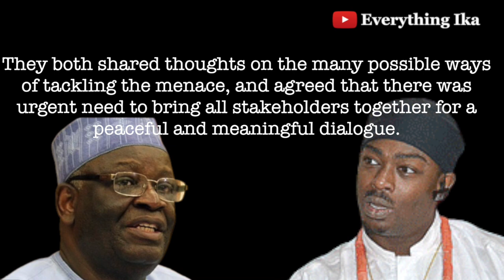Dein Of Agbor Kingdom Went To Abuja, To Discuss The Security Situation In Nigeria (Fulani Herdsmen)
His Majesty, Dr Benjamin Keagborekuzi I, the Dein of Agbor Kingdom was at the Presidency on Friday 18th June 2021, to meet with the Chief of Staff to the President, Ibrahim Gambari  to express his concern over the increasing tension in Nigeria; and particularly, the recent threat by some alleged Fulani Jihadist to cause mayhem in Agbor Kingdom and Asaba.

There was a letter apparently written by 'Fulani Herdsmen' to Dr Ifeanyi Okowa (Delta State Governor), threatening to attack Agbor And Asaba, Delta State, Nigeria.

While thanking the Chief of Staff for his unalloyed patriotism to Mr. President and the country, His Majesty stressed the need for all citizens to join hands towards the reduction of tension and uncertainties that pervade the Nation.

His Majesty and the Chief of Staff agreed that lessening the fear, tension and uncertainties in the country are crucial, as it will afford the Federal Government the much desired environment to seek for lasting solution to the worrying state of insecurity.

The Chief of Staff was visibly disturbed by the threats to especially Agbor by the faceless Jihadist, as narrated by the Monarch, and called for understanding and support by all so that this hydra-headed issue of insecurity facing the country can be addressed once and for all.

They both shared thoughts on the many possible ways of tackling the menace, and agreed that there was urgent need to bring all stakeholders together for a peaceful and meaningful dialogue.

The Chief of Staff expressed his strong confidence in the capacity of the President to find a lasting solution to the insecurity situation in the country; and assured the Monarch that the Delta State situation, and particularly that of Agbor were not being taken lightly.

The Monarch and the Chief of Staff discussed other issues of concern in the Country such as the state of the economy and social infrastructure.

However, they agreed that for government to make significant impact in the economy, there was need to restore confidence that Nigeria is still safe to do business in.
No country grows in a state of uncertainties and insecurity.

All hands must therefore be on deck to ensure that activities causing economic decline in the nation are prevented, so that Nigeria can return to the path of growth, development and prosperity.

The Chief of Staff, Professor Gambari, assured His Majesty that he would continue to contribute his quota in the Presidency by doing the job expected of him.

He also assured him that he will continue to preach and promote peaceful co-existence among all the subnational parts of the country, as well as implore leaders at that level to collectively take measures to restore law and order in their states, as well as the safety of citizens and visitors.

HM thanked the Elders, men, women and youths of Agbor as well as the various tribes and people that have made Agbor their home including the Hausa and Fulani communities for showing such restraint, trust and confidence in him in the face of the threat and enjoined them to continue to support him in the rebuilding of Nigeria.

The Monarch expressed gratitude also to the DSS, Commissioner of Police Ari Mohammed Ali, the Agbor DPO Rex and especially Ime Udofia whom His Majesty referred to as an exceptional Area Commander for his stern but peaceful approach to the security situation under his command.

The Monarch is expecting to continue with further rubbing of minds with His Excellency Governor Okowa who has been an amazing example of humility, wisdom and fortitude as he continues to pilot the affairs of Delta on returning to the state; and was very appreciative of the early support and prayers already recieved from the new SSG of the State, Patrick Okah...

Our mission is to showcase the people, culture, sights and sounds of Ika Land.

We need your support to make this mission a success. You can donate and support us through one of means below:

Apart from YouTube, we are also on FaceBook, Instagram and Twitter, as Everything Ika

Your support is highly appreciated, it will help us showcase Ika land and its people more.